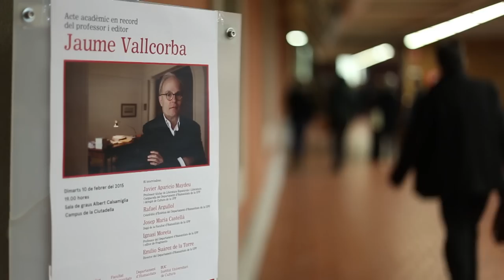Acte d'homenatge al professor Jaume Vallcorba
Jaume Vallcorba, professor del Departament d'Humanitats de la UPF i del màster en Edició de l'UPF-IDEC i fundador de les editorials Quaderns Crema i Acantilado, traspassat el mes d'agost de l'any 2014, va rebre un sentit homenatge de la Universitat.